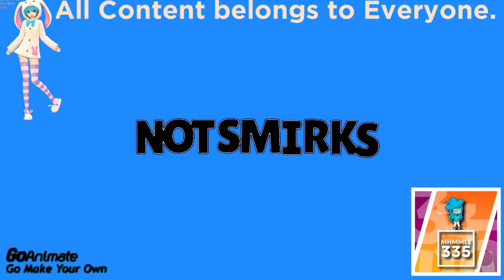(REQUESTED) How To Grounded in BlueSeaFlangedSawChorded